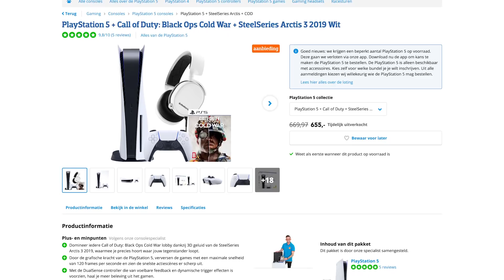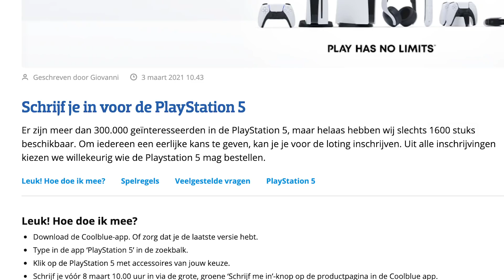Loting voor PS5's bij Coolblue gestart!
Vandaag kwam ineens het bericht binnen dat de PS5 loting van Coolblue direct van start gaat. Martin en Lucas zijn er als de kippen bij en delen het laatste nieuws over de PS5 voorraad in Nederland met ons. Zo zouden er onder andere 1600 disc versies van de console beschikbaar zijn. Benieuwd naar wat Martin en Lucas allemaal nog meer te vertellen hebben? Check snel de video!

(Je moet de applicatie van Coolblue downloaden om je in te kunnen schrijven)

Hoofdredacteur PU Magazine: Wouter Brugge
Video Producer: Enno de Graaf
Business Manager: Martijn Kollau
Account Manager: Michiel Kramer
Freelance Editor: Luuk Hijne
Video Stagiaires: Sem Braam en Tycho van Dort
Redactie Stagiaires: Jos Heije en Maarten van der Vlugt

Welkom op het Youtube kanaal van Power Unlimited. Wij zijn een stel volwassen kids die hun passie voor gamen met jou willen delen via onze content. We laten je de gaming wereld zien door middel van onze gekkigheid en humor zoals je die nog nooit hebt gekend! En als je nog meer Power Unlimited wilt zien en bijvoorbeeld live met ons zou willen kletsen kom dan een keer langs in één van onze streams We zijn namelijk elke doordeweekse dag om drie uur 's middags live op Twitch.